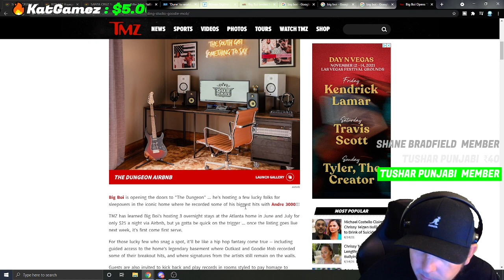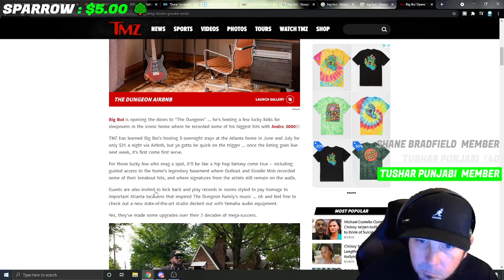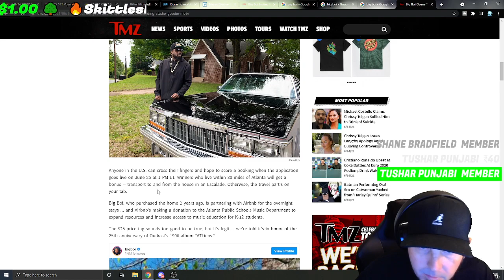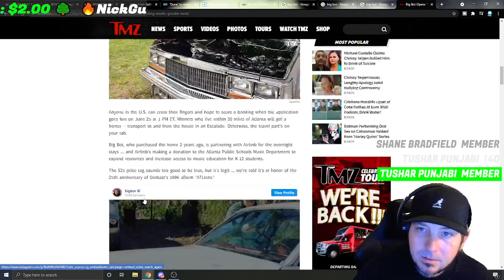🔥 Sleep Where Outkast Recorded !!! 🔴 The Dungeon Family House 🔴 On Airbnb with Big Boi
🔥 Sleep Where Outkast Recorded !!!
🔥 Outkast & The Dungeon Family
😲 House On Airbnb
🔴 Big Boi

Big Boi is opening the doors to "The Dungeon" ... he's hosting a few lucky folks for sleepovers in the iconic home where he recorded some of his biggest hits with Andre 3000!!!

Big Boi's hosting 3 overnight stays at the Atlanta home in June and July for only $25 a night via Airbnb, but ya gotta be quick on the trigger ... once the listing goes live next week, it's first come first serve.

For those lucky few who snag a spot, it'll be like a hip hop fantasy come true -- including guided access to the home's legendary basement where Outkast and Goodie Mob recorded some of their breakout hits, and where signatures from the artists still remain on the walls.

Guests are also invited to kick back and play records in rooms styled to pay homage to important Atlanta locations that inspired The Dungeon Family's music ... oh and feel free to check out a new state-of-the-art studio decked out with Yamaha audio equipment.

Yes, they've made some upgrades over their 2 decades of mega-success.

Anyone in the U.S. can cross their fingers and hope to score a booking when the application goes live on June 25 at 1 PM ET. Winners who live within 30 miles of Atlanta will get a bonus -- transport to and from the house in an Escalade. Otherwise, the travel part's on your tab.

Big Boi, who purchased the home 2 years ago, is partnering with Airbnb for the overnight stays ... and Airbnb's making a donation to the Atlanta Public Schools Music Department to expand resources and increase access to music education for K-12 students.

The $25 price tag sounds too good to be true, but it's legit ... we're told it's in honor of the 25th anniversary of Outkast's 1996 album "ATLiens."

Big Boi remembers spending hours back in the day hanging out in the basement, writing rhymes and making beats at all hours of the night with Andre and other ATL hip hop pioneers.

So, if you like fish and grits and all that pimp s**t ... the overnights are going down June 29, July 1 and July 3. Good luck!!!

I'm live from Los Angeles, CA but I'm originally from Little Rock, AR. So come in sub up let's Chill, Chat and Chief. 💚

💗  HELP $UPPORT  💗
Support is never expected but always appreciated

💻 PC Specs
CPU: i7-7700 liquid cooled
GPU: RTX 2080
RAM: 16GB DDR4
Storage: SSD 1TB
Keyboard: Corsair Wireless K57
Mouse: Logitech Wireless G903

 🗨  CONVERSATION TOPICS  🗯
 ::::  Different things i enjoy and enjoy talking about  ::::

(GAMER TAGS)
XBL : K1NG13ONG
PS4 : K1NG13ONG

  KingBong 420 💜💙💚